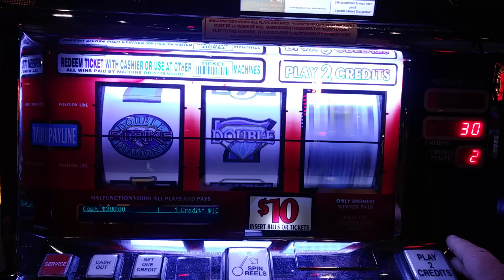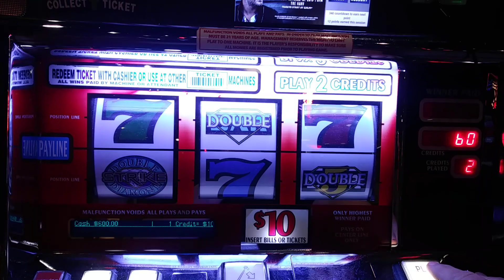Mountaineer Racino High Limit Double Diamond Strike $10.00 Slot machine. $20.00 spins.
Mountaineer Racino High Limit Double Diamond Strike $10.00 Slot Machine. $20.00 spins with A nice line hit. Short video but I pulled a profit...